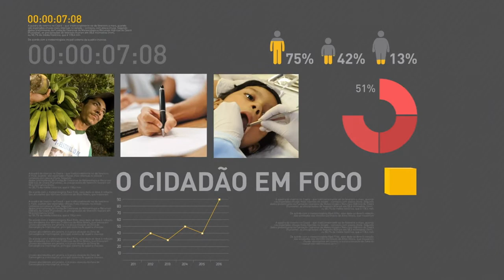Forças Armadas reforçam vigilância no espaço aéreo na fronteira com Bolívia e Paraguai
REPÓRTER NBR 15H - 05.07.17: Quem está à procura  de  formação profissional tem até hoje para se inscrever no Pronatec Oferta Voluntária! As Forças Armadas estão reforçando a vigilância no espaço aéreo na fronteira do Brasil com a Bolívia e Paraguai. Com a antecipação do saque do último lote de pagamento das contas inativas do FGTS, duas mil agências da Caixa Econômica Federal em todo o país vão abrir no próximo sábado.